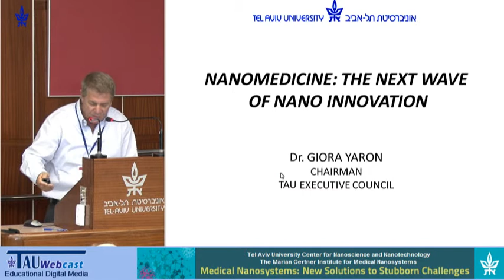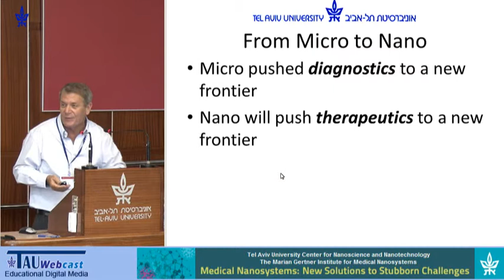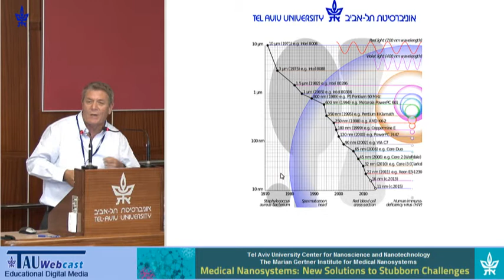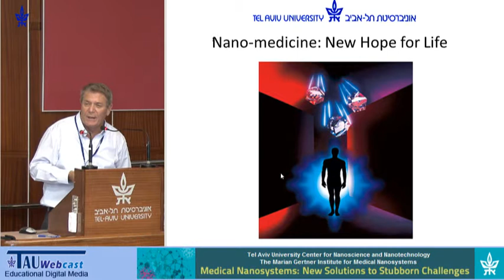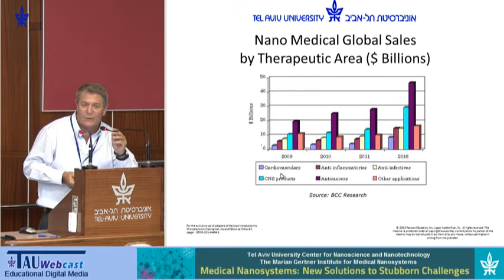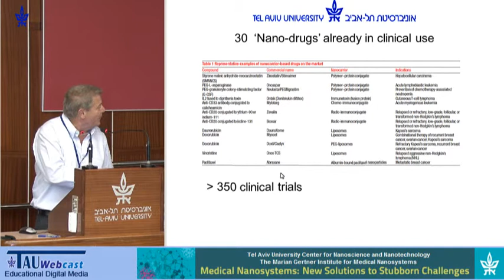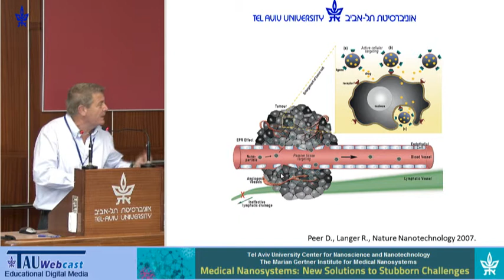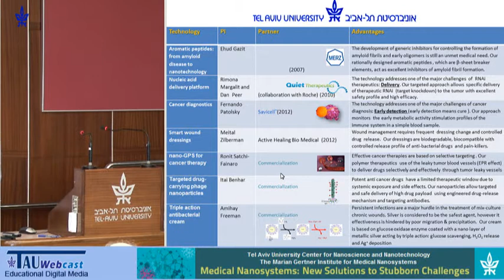The Next wave of Innovation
Lecturer: Dr. Giora Yaron
"Medical Nanosystems New Solutions to Stubborn Challenges",
Tel Aviv University Board of Governors 2013,
6.6.13